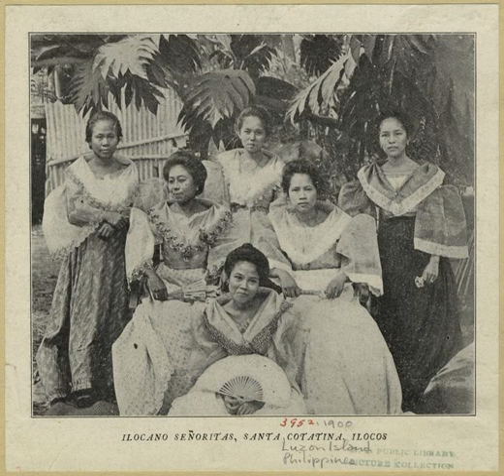Ilocano people | Wikipedia audio article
This is an audio version of the Wikipedia Article:
Ilocano people

SUMMARY
The Ilocanos (Ilokano: Tattao nga Iloko/Ilokano), Ilokanos, or Iloko people are the third largest Filipino ethnolinguistic group that mostly reside within the Ilocos Region in the northwestern seaboard of Luzon, Philippines.